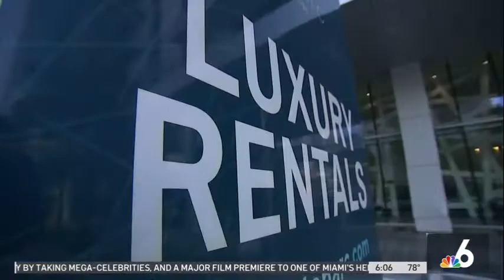June 19, 2022